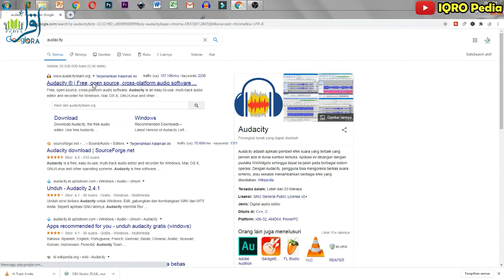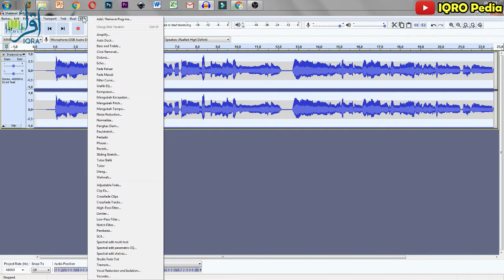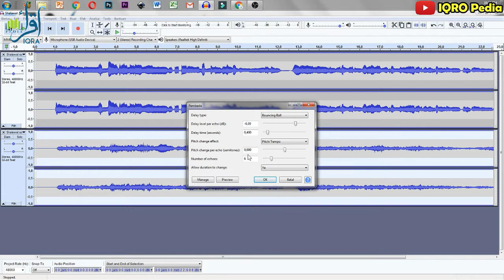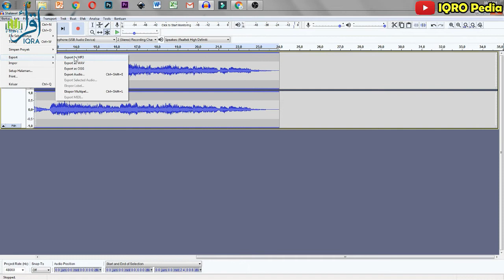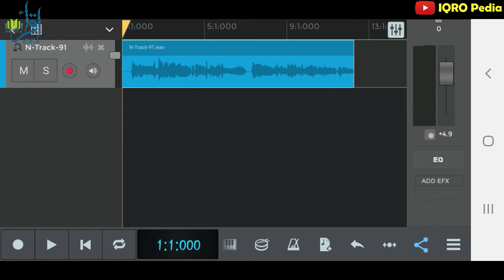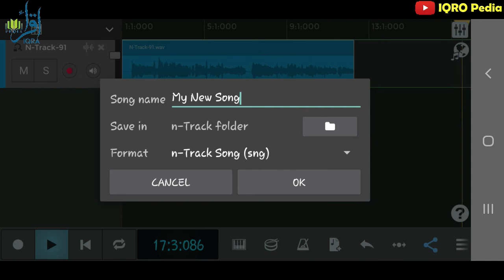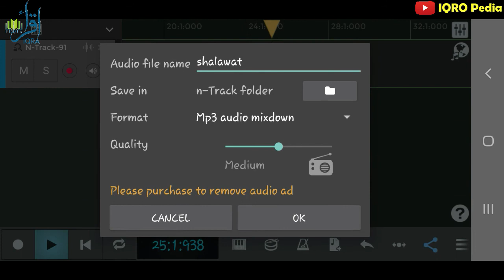Tutorial Mengubah Suara Menjadi Merdu menggunakan HP